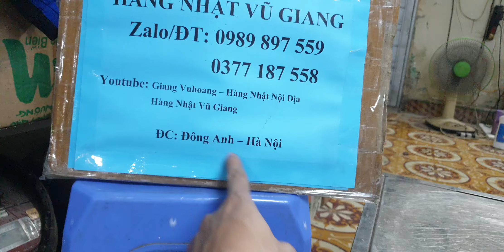#0989897559- Nồi chiên không dầu Nhật nội địa giá 1,1 triệu